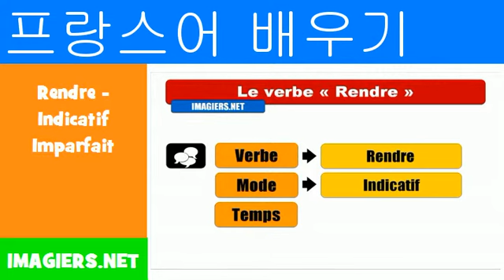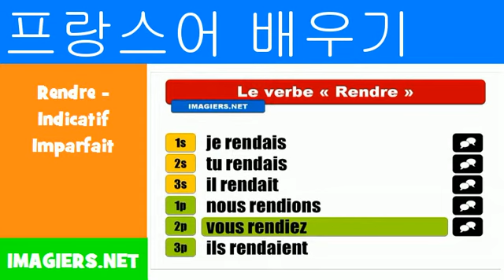프랑스어 알아보기 = Rendre Indicatif Imparfait